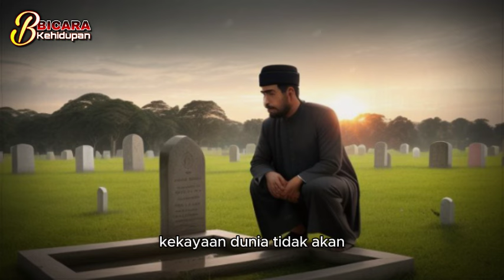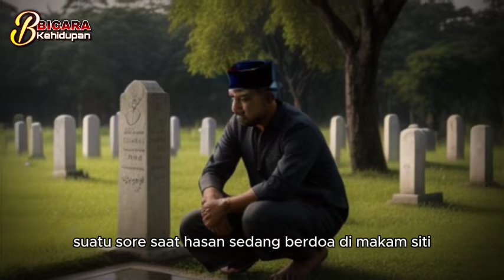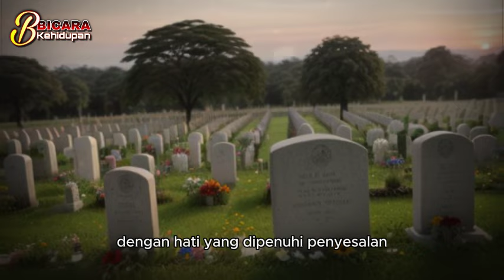PRIA INI HASILKAN BANYAK UANG LALU MENCERAIKAN ISTRI NYA, 3 TAHUN KEMUDIAN HAL MENGEJUTKAN TERJADI..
CATATAN: BEBERAPA GAMBAR HANYALAH ILUSTRASI

MARI DUKUNG CHANNEL KAMI INI DENGAN PENCET LINK INI